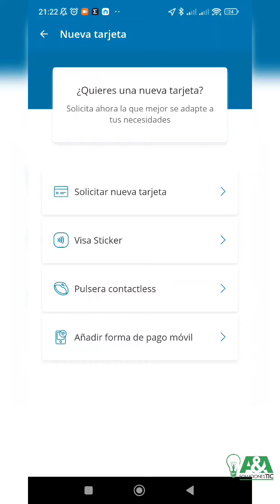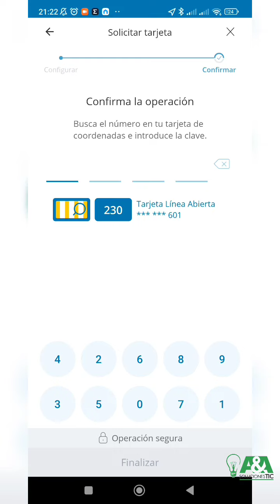Casos de éxito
Mi equipo de SoftwareFactory en AIATIC ha trabajado los últimos 7 años para uno de los bancos más importantes de España - nuestra creatividad, entusiasmo por la innovación y otras condiciones de ese talante hacen que el trabajo de los colombianos sea reconocido en el mundo.